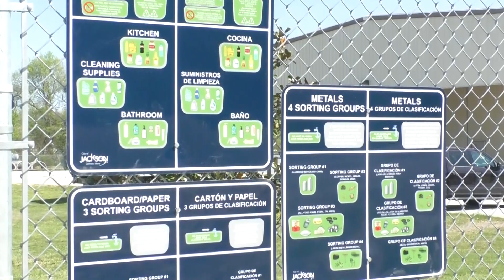Jackson Celebrates Grand Opening of First Curbside Recycling Center